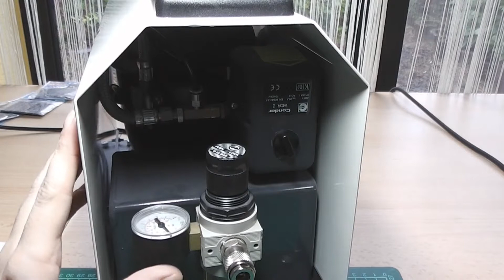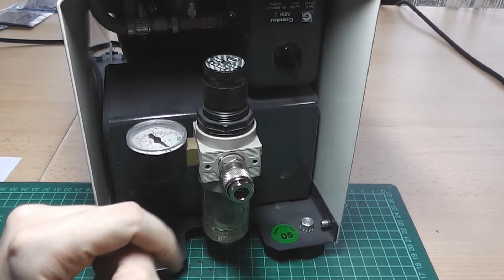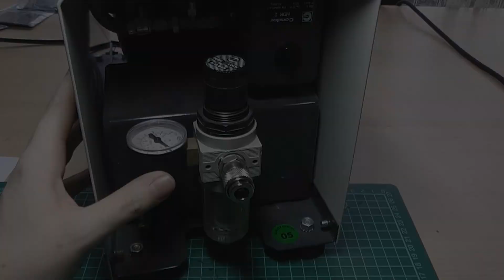Gunpla Tutorial: Airbrushing - Kompressor [GER]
Irgendwann kommt die Zeit, das man seine Modelle nicht nur zusammen bauen, sondern auch bemalen will. Wer mit Pinseln nicht klar kommt, überlegt sich vielleicht die Farbe per Airbrush aufzutragen. In dieser Folge geht es um den Kompressor, den man zwingend zum airbrushen brauch.